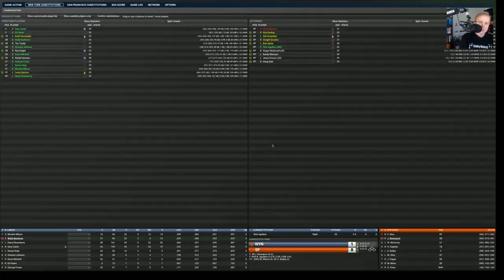Kevin Mitchell The Shortstop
I swore that I wouldn't do this, but I've done it.  I'm starting Kevin Mitchell at shortstop against the Giants.  Heaven help us.

0:00 Top of 1st Inning
2:21 Bottom of 1st Inning
5:23 Top of 2nd Inning
6:50 Bottom of 2nd Inning
8:18 Top of 3rd Inning
10:55 Bottom of 3rd Inning
12:44 Top of 4th Inning
13:54 Bottom of 4th Inning
15:20 Top of 5th Inning
16:18 Bottom of 5th Inning
20:52 Top of 6th Inning
22:40 Bottom of 6th Inning
23:41 Top of 7th Inning
25:01 Bottom of 7th Inning
26:15 Top of 8th Inning
27:47 Bottom of 8th Inning
29:17 9th Inning to End